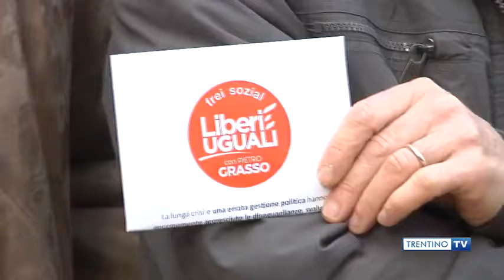Presentazione candidati Liberi e Uguali Trentino Alto Adige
Il servizio di Trentino Tv sulla presentazione dei candidati di Liberi e uguali in Trentino Alto Adige per le elezioni politiche del 4 marzo 2018.